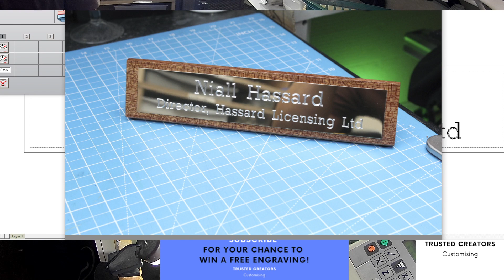Custom Engraving Handmade Desk Plaques Mahogany Wood Office Name Plate Includes Engraving Plaque